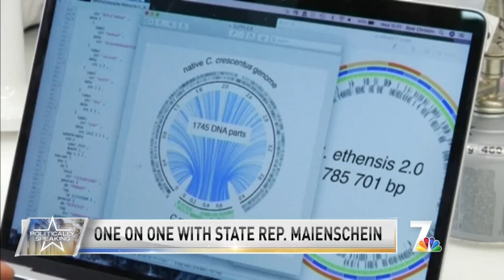Sacramento Politics| Politically Speaking | NBC 7 San Diego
State Rep. Brian Maienschein talks to NBC 7's Priya Sridhar about California’s biggest budget and more.